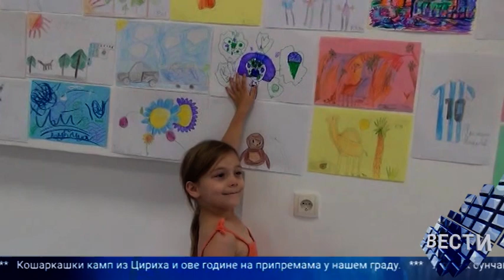Vesti 03 08 2023